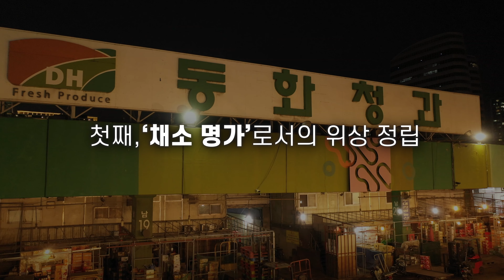2024 동화청과 대표이사 신년사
안녕하세요, 동화청과 대표이사 홍성호입니다.
올 한 해 모두 고생 많이 하셨습니다.
갑진년 새해에도 행복한 일 가득하시고 새해 복 많이 받으시길 기원합니다.